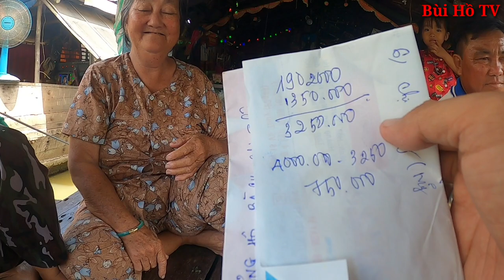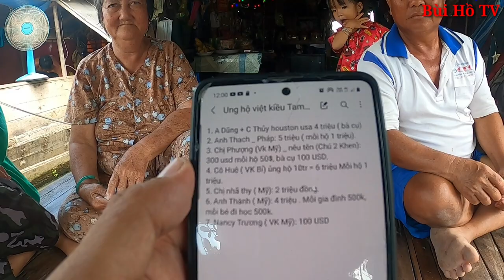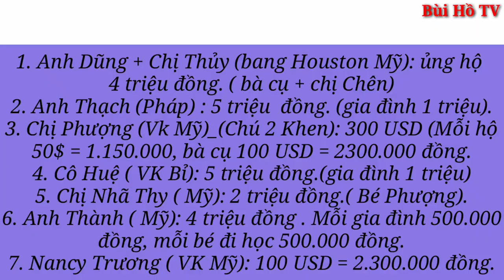Xóm Việt kiều nghèo không Quốc tịch nhận quà lớn đầu Xuân từ MTQ vui như ngày Tết | Bùi Hồ TV